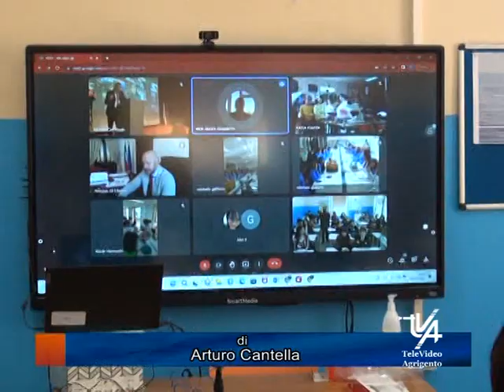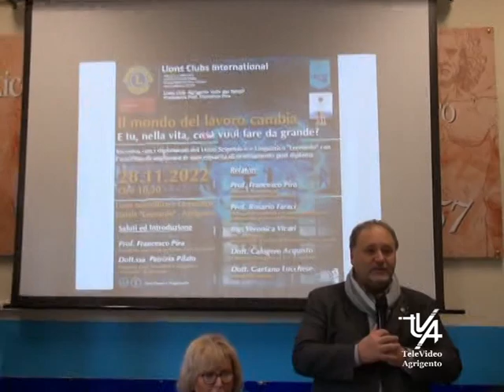Liceo Leonardo AG oggi gli alunni due incontri importanti